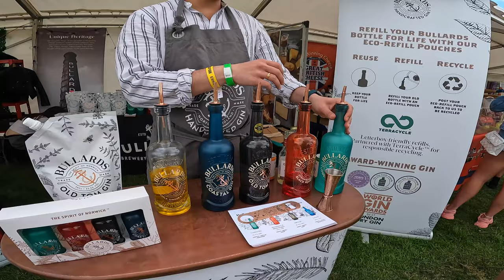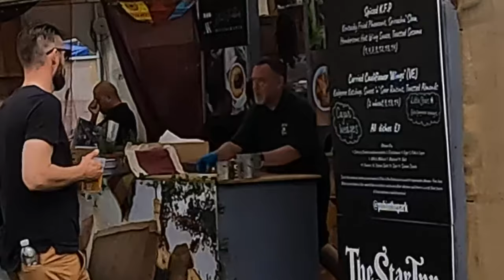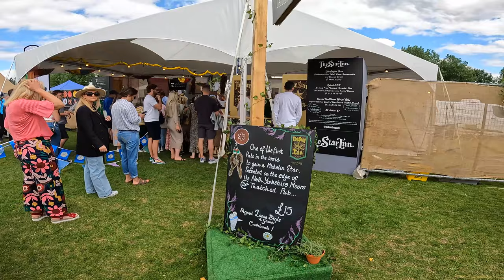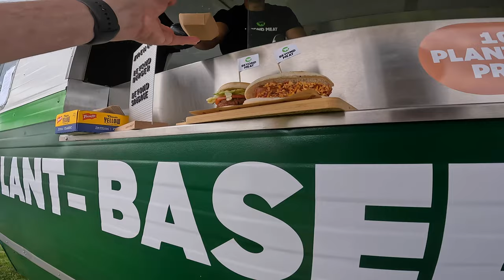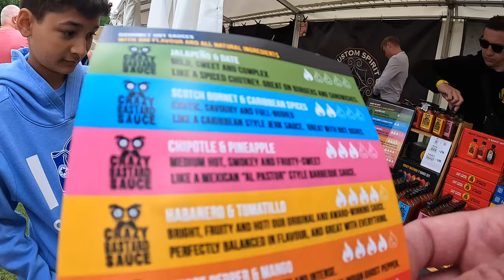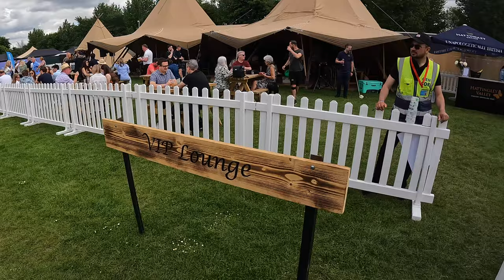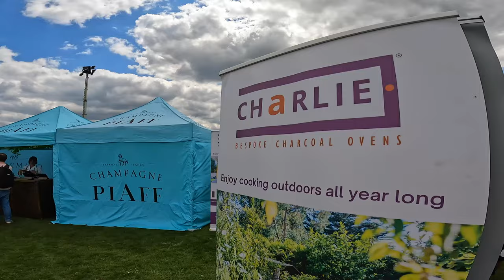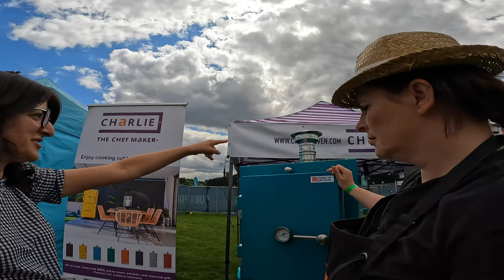Atul Kochhar Food Review - Pub in the Park 2022 - Wimbledon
TravelDog heads out to Pub in the Park Wimbledon to test out the food. There's foodie food tasting of Atul Kochhar curries, a chicken tikka masala pie with mashed potato and fish curry. Plus some pheasant KFC served bizarrely enough by Ian Beale from Eastenders, aka, Adam Woodyatt who was working for The Star Inn, one of the first pubs to gain a Michelin Star. Plus there's some chilli tasting include caroline reaper and blueberry mix - enjoy!

The Pub in the Park website says -

A CELEBRATION OF THE VERY BEST FOOD, DRINK, AND MUSIC

We’re chuffed to say that Pub in the Park is now the biggest food and music festival tour in the UK. Over 130,000 of you ate, drank, and danced your way around eight locations in 2021, and we’re delighted to be making our way around nine locations in 2022.

CELEBRATING THE GREAT BRITISH PUB
The brainchild of Tom Kerridge, each festival celebrates everything there is to love about the glorious British pub; delicious food, award-winning chefs, chart-topping music, great drinks but above all else a fantastic time with friends and family.

STARRING THE UK’S FINEST CHEFS
Our massive line-up of chefs includes some of Tom’s best mates, who just happen to be the best in the business – expect to see some of the hottest new names in the food world, your TV favourites, and some highly-acclaimed Michelin-Starred heroes.

Their award-winning pubs and restaurants will 'pop-up' around each park serving tasting dishes for you to get stuck into - from your local favourites to far-flung nationally-renowned eateries that you might not have the opportunity to pay a visit!

WHAT’S ON
Pull up a seat at our Chef Demo Stage and be inspired to re-create incredible new recipes at home or keep the little ones entertained in our dedicated Kids Area with crafts, games, and more - there’s plenty for all to do.

No pub would be complete without a bar and we’ve got a ton of them – enjoy everything from cocktails to fizz, spirits to wines, and of course the very best beers.

Pick up speciality ingredients and produce from our Artisan Food Market and indulge in some retail therapy at the Shopping Village.

CHART-TOPPING & AWARD-WINNING MUSIC ACTS
We promise you an awesome soundtrack courtesy of your favourite hit-makers - expect your old favourites, platinum selling bands and cult classics! Get your mates, the fam - or people you’ve only just met – head to the stage and let the good times roll.

Atul Kochhar Website -

ATUL KOCHHAR IS THE PIONEERING TWICE MICHELIN-STARRED CHEF FROM JAMSHEDPUR IN NORTH INDIA, WHO HAS CHANGED THE WAY PEOPLE PERCEIVE AND EXPERIENCE INDIAN CUISINE IN THE UK.

From leaving his role at The Oberoi Hotel Group in India to move to the UK in 1994, Atul has been at the forefront of the culinary industry for over 25 years.

Taking inspiration from his native India, Atul has continued to invest in researching regional dishes; his award-winning cooking a unique melting pot of traditional culinary techniques, the very best spices and ingredients from India combined with the best of British.